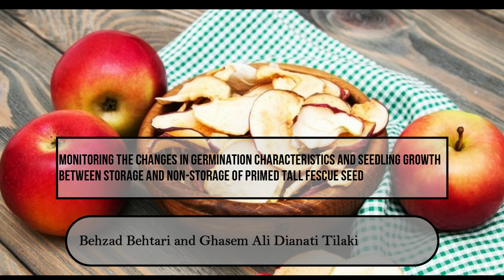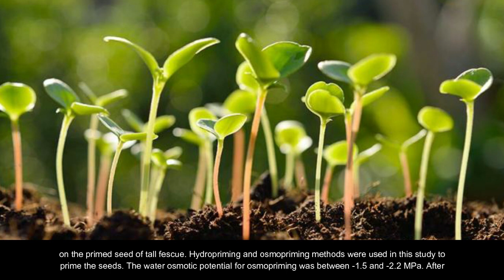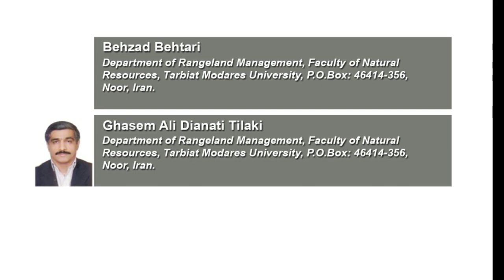Monitoring the Changes in Germination Characteristics and Seedling Growth between Storage and Non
Monitoring the Changes in Germination Characteristics and Seedling Growth between Storage and Non-storage of Primed Tall Fescue Seed